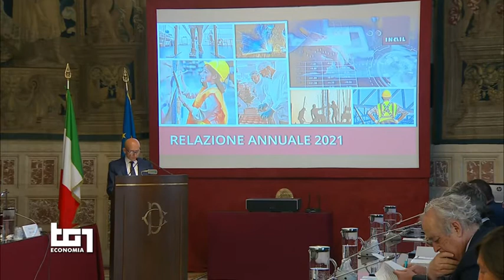TG1 ECONOMIA H.17:00 - RELAZIONE ANNUALE 2021 INAIL (25-07-2022)